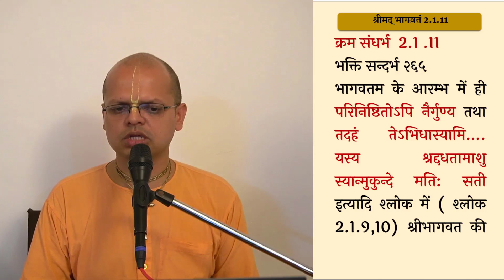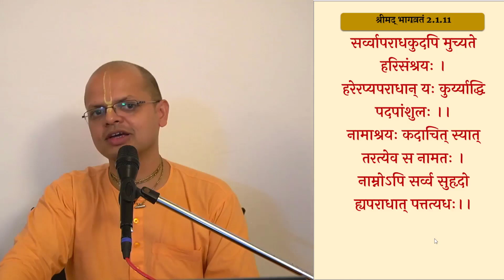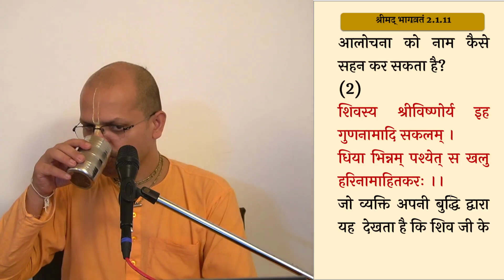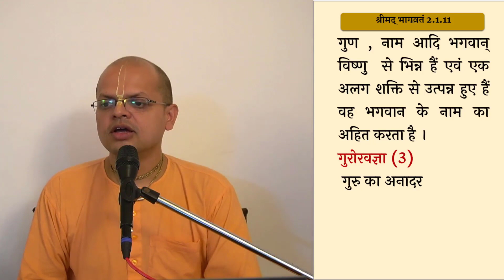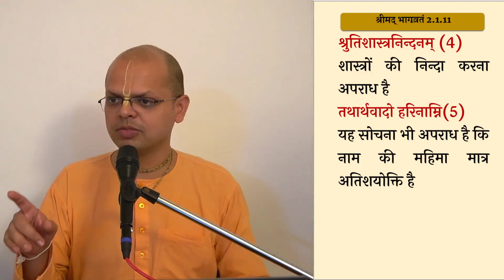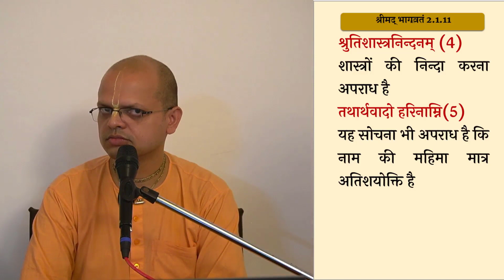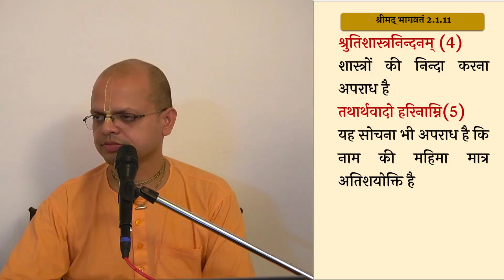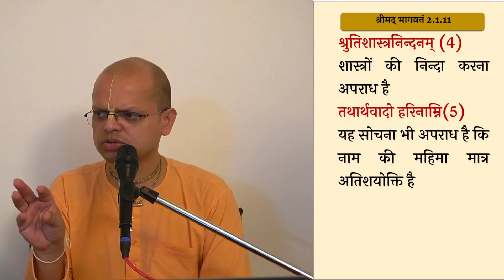Krama Sandarbha (क्रम सन्दर्भ) || SB 2.1.11 || Srila Jiva Goswami || Hari naam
|| श्रीमद भागवत कथा || स्कन्ध 2 अध्याय 1 (ईश्वर प्राप्ति में पहला कदम) || श्लोक ११ (भाग 4- क्रम सन्दर्भ श्रील जीव गोस्वामी जी द्वारा)
विषय: समस्त अपराधों को करने वाला व्यक्ति कैसे मुक्त होता है? और यदि अपराध भगवान के प्रति किया हो तो क्या उसका उद्धार संभव है? और भगवन्नाम के प्रति अपराध करने वाले व्यक्ति का क्या होता है? एवं वे अपराध कौनसे हैं?
* 𝐏𝐃𝐅 *
📜विडिओ में दिखाई गई pdf download करने के लिए इस लिंक पर क्लिक करें :
📂स्कंद 2, अध्याय 1 की सभी pdf के लिए इस पर क्लिक करें :

❁ ❁ 𝐕𝐈𝐃𝐄𝐎𝐒 ❁ ❁

◇◆नीचे दीए गए लिंक पर सभी courses की playlist उपलब्ध है,

    ༻❁༺༻❁༺    Hare Krishna   ༻❁༺༻❁༺

Bhagvat Sloka  2.1.11 [part 4]